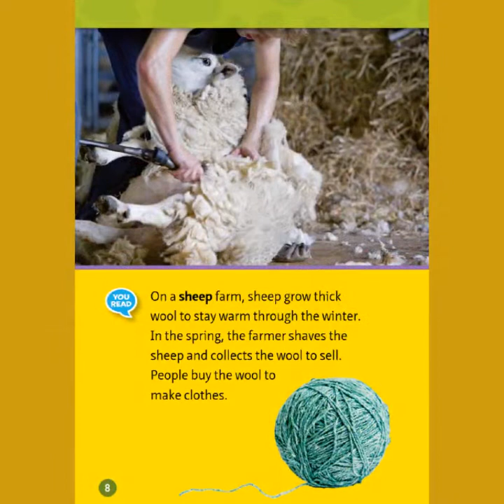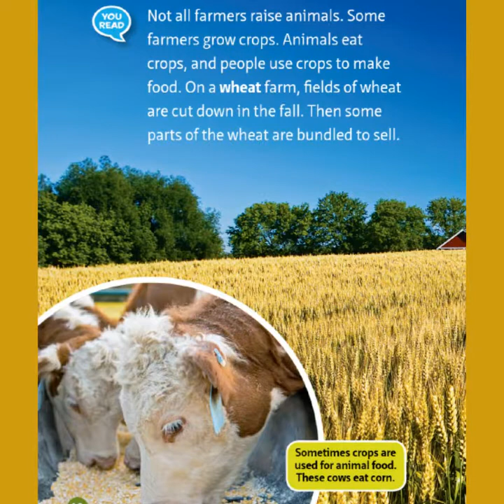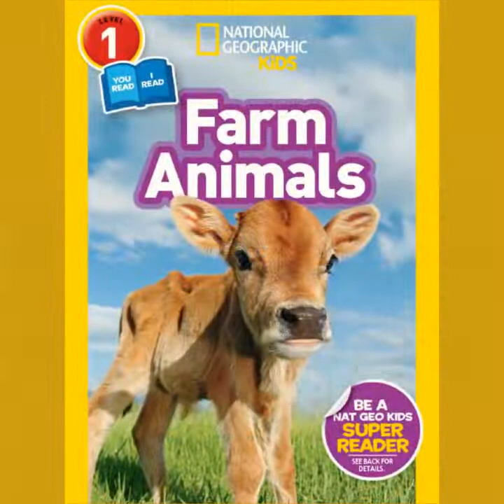Farm Animals ~ Farm Read Aloud ~ Spring Read Aloud ~ Farm Story time ~ Spring Story Time ~ Farm book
"Farm Animals" Written by Joanne Mattern